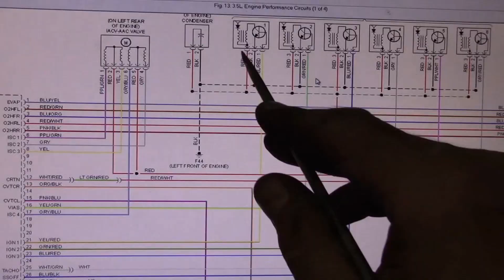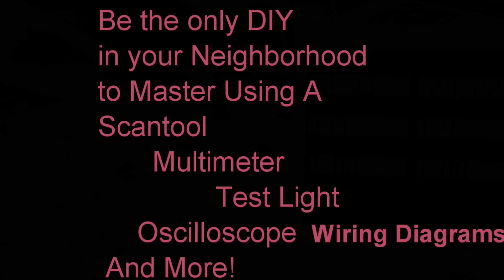You Asked, We Delivered! NEW FEATURES Now Available!!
If you are a member already paying by credit card and want to transition to PayPal, the easiest way will be to log in and go to the "Account Tab" and make your request in the "Contact Us" link.  We will cancel your Stripe account and then you can apply for PayPal and retain your user information and everything.  IT techs from the website service are standing by to process your transaction within just a few hours!